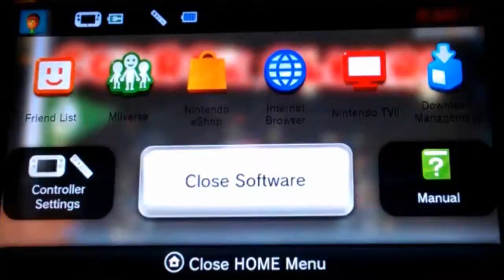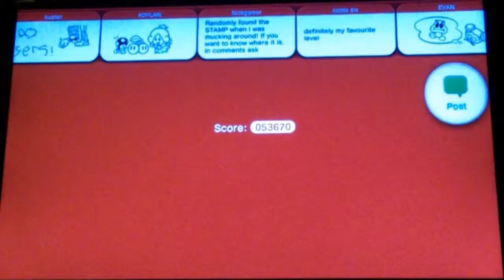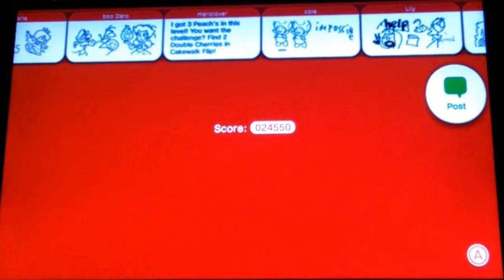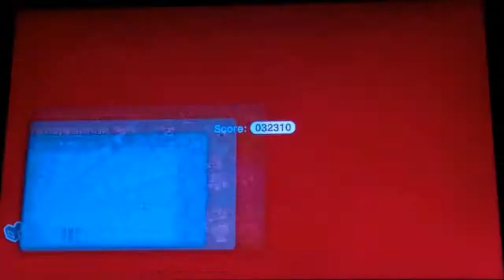Super Mario 3D World - Part 5 - World 5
In this video I continued my let's play of Super Mario 3D World for the Nintendo Wii U by heading on to the next world in this game which was World 5 and so to find out how I did you will have to watch the rest of the video.
Peace!